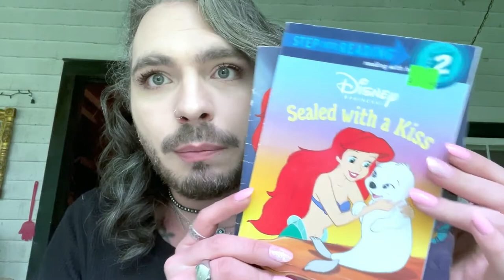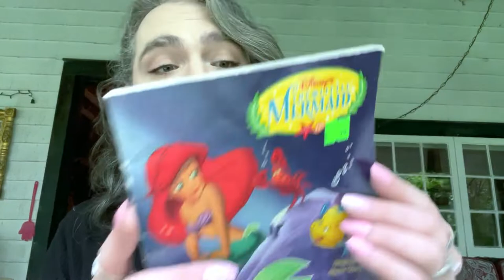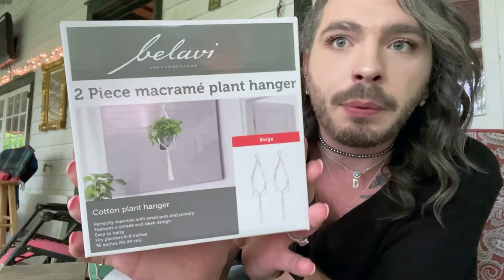HOW TO MAKE A STONE PATHWAY!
DARLINGS!
I love y’all bunches and bunches!

“If you’re not changing it, you’re choosing it.”💖

💌 YOO-HOO MAIL! 💌
Dante James